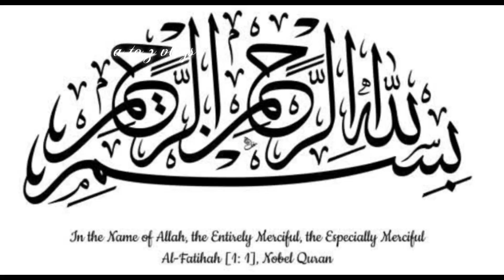My Mini Shopping 🛍️Vlog With Cheap & Best Price@Daniya a to z vlogs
Assalamualaikum kya haal hai g my my youtube family.hope all r good with the grace of Allah subhanahutala. Apna aur apno ka bahot zyada khayal rakhiyega.aj mai ek new vedio share krne lagi ho mela me mini shopping ki hai..hope apko bahot ache kagegi.plz mere channel ko like,share,comment and subscribe kren.vedio ko full watch kren aur feedback zaroor kren to promote me and my channel.Hamare liye  b dua kryega.Thank you for your support

Daniyavlogs2022